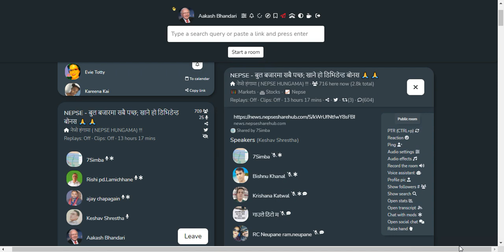SHARE MARKET DISCUSSION WITH DR KESHAV SHRESTHA | NEPSE UPDATE AND ANALYSIS | SHARE MARKET NEPAL